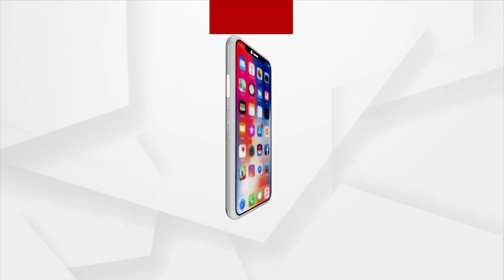କିଏ ଦେବ ସୂର୍ଯ୍ୟବଂଶୀ ସୁରଜଙ୍କୁ ଟକ୍କର ?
ସରଗରମ ହେଉଛି ଧାମନଗର ଉପନିର୍ବାଚନ । କିଏ ଦେବ ସୂର୍ଯ୍ୟବଂଶୀ ସୁରଜଙ୍କୁ ଟକ୍କର ? ଆଜି ନାମାଙ୍କନପତ୍ର ଦାଖଲ କରିବେ ବିଜେପି ବିଧାୟକ ପ୍ରାର୍ଥୀ ସୂର୍ଯ୍ୟବଂଶୀ ସୁରଜ ସେଠୀ ।